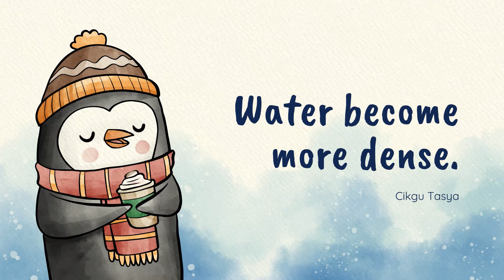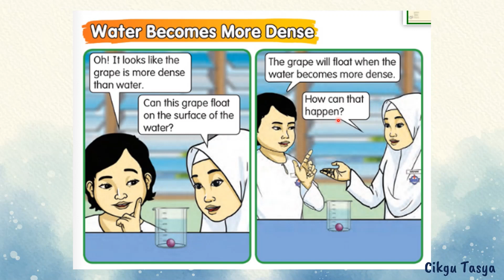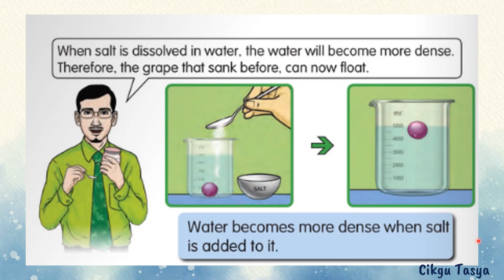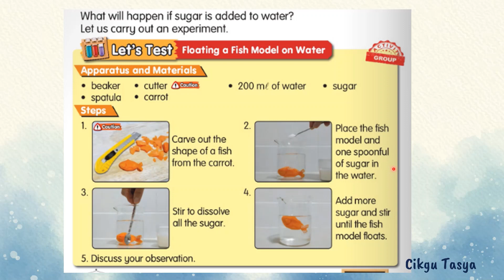Water Become More Dense | Unit 7: Density| Year 3 Science DLP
Year 3 Science DLP